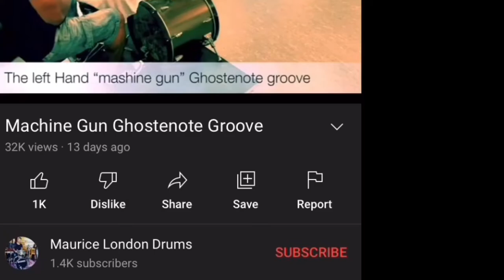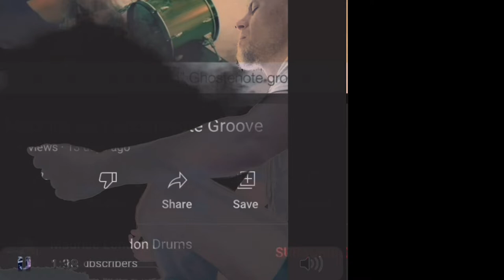FISTFIGHT and RUTH WILSON GILMORE by 5RRR